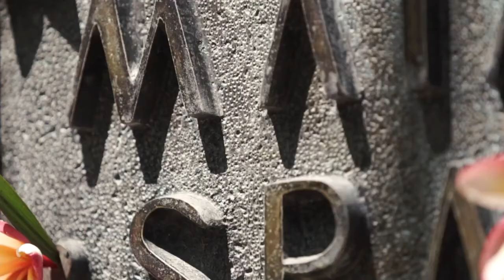MAIA Luxury Resort & Spa Seychelles